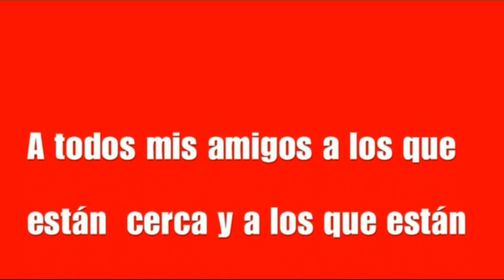Feliz Navidad y Año Nuevo 2023